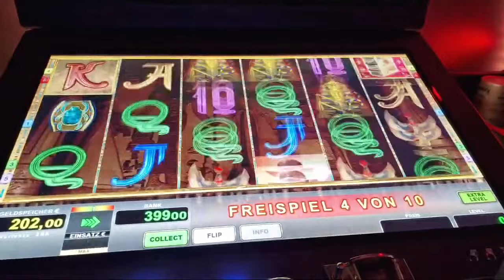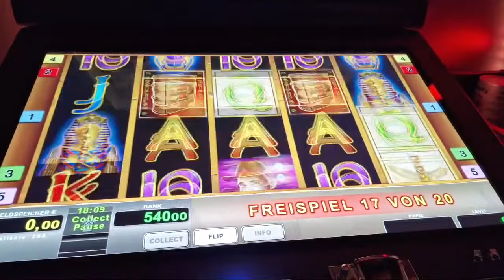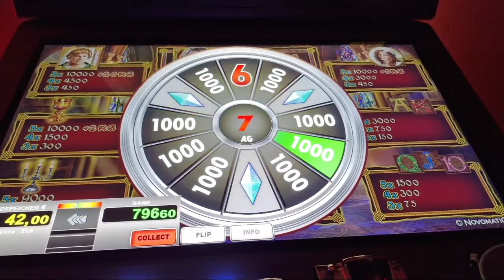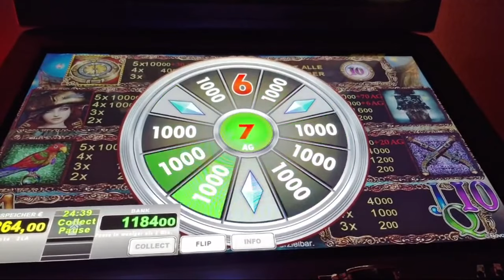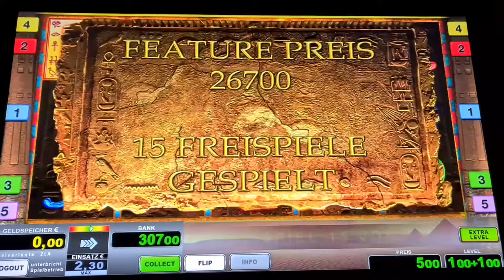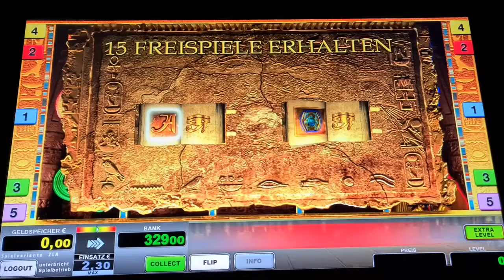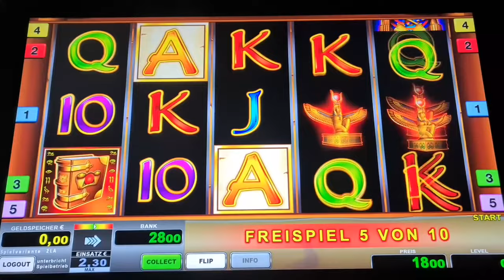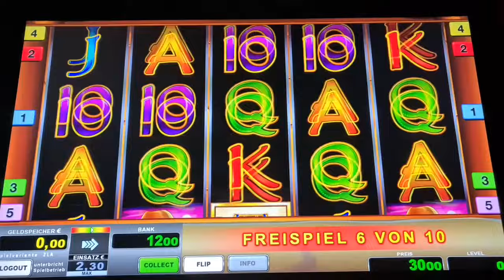Freispiele ohne Ende Mystic Secret Novoline Spielothek Geht ab